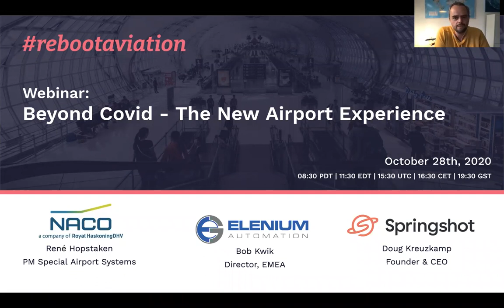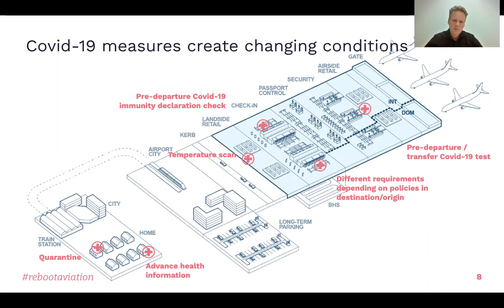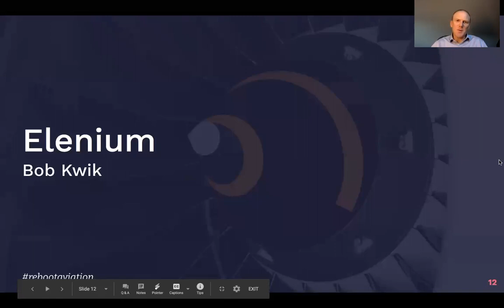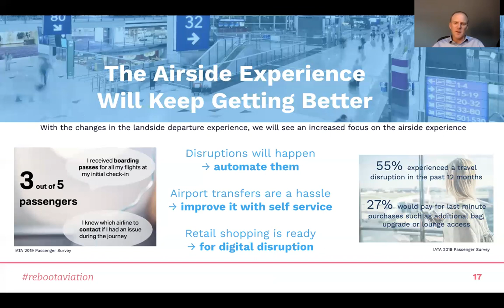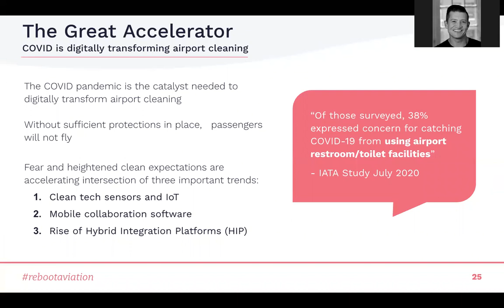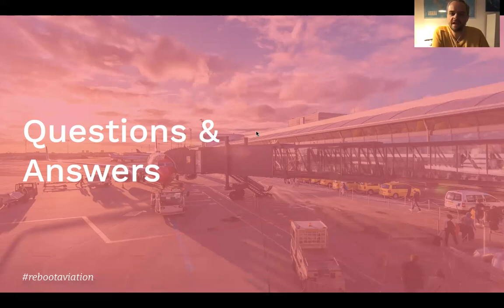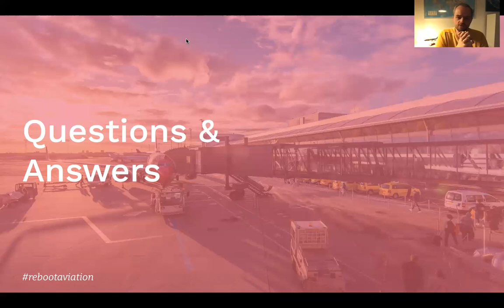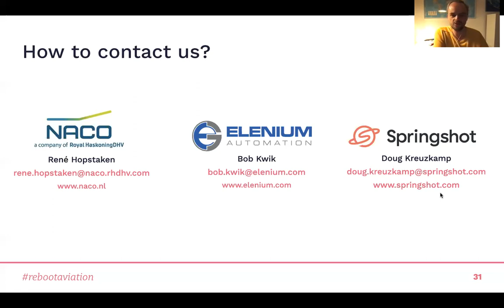Webinar #6: Beyond Covid - The New Airport Experience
Are there any changes in the aviation industry that will be lasting? What can be done to put processes in place to keep passengers secure from a health and security perspective?
We will discuss these and some other topics like cleanliness, touchless and seamless processing during our sixth webinar.

This is a webinar with aviation industry professionals.

Our guest speakers are:
René Hopstaken, Project Manager Special Airport Systems at NACO, Bob Kwik, Director, EMEA at Elenium Automation and Doug Kreuzkamp, Founder & CEO at Springshot.